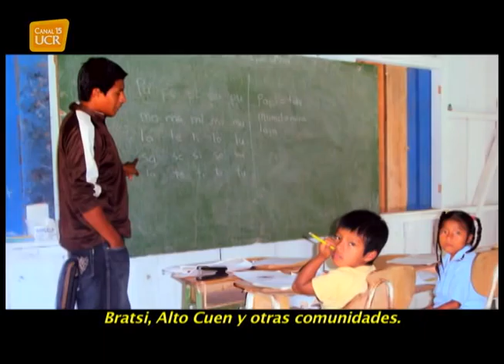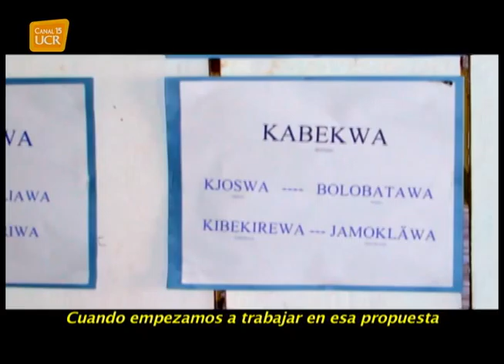Educación primaria con énfasis en lengua y cultura Cabécar UCR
Carrera de educación primaria con énfasis en lengua y cultura Cabécar de la Universidad de Costa Rica en la sede de Turrialba